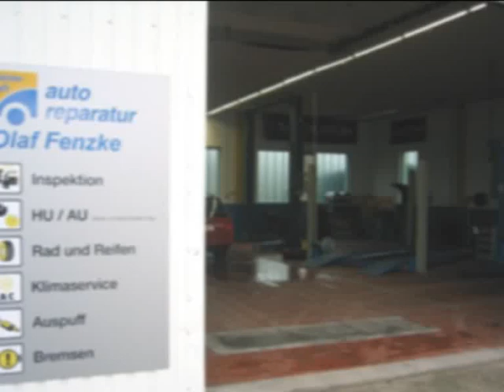Autotechnik Olaf Fenzke